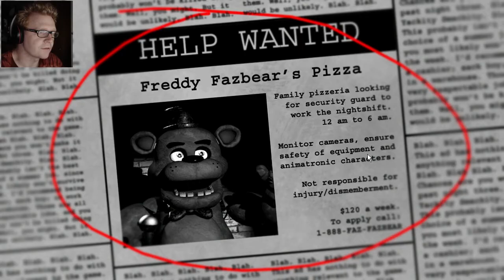Five Nights at Freddy's I Can't make past Night two!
Join me in playing Five Nights at Freddy's! I can't seem to get past night two!? Where the Hell is that damn duck?!